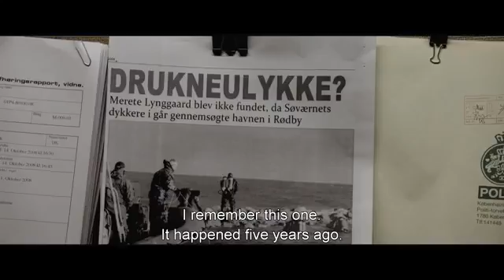The Keeper of Lost Causes Trailer